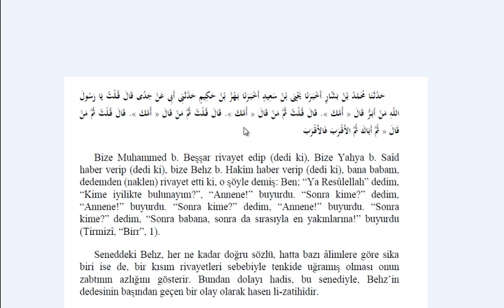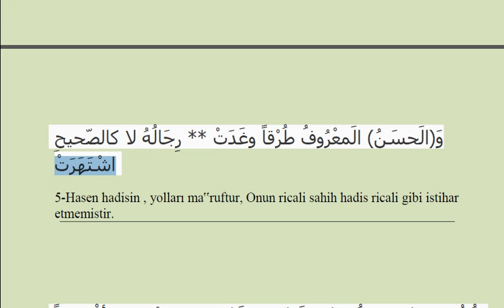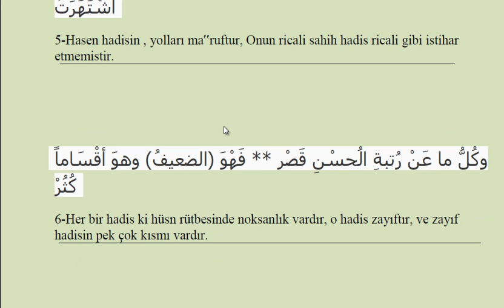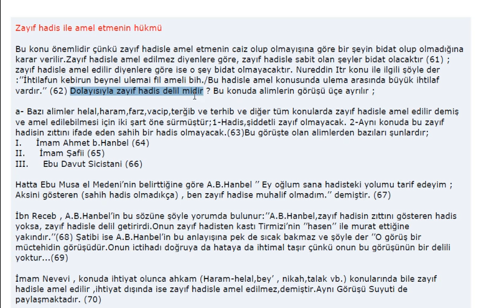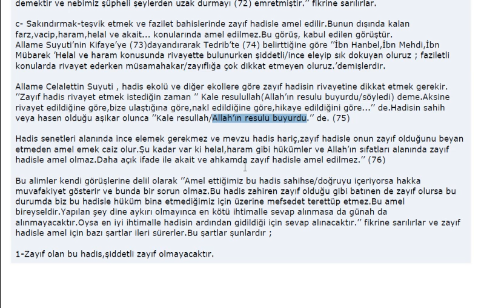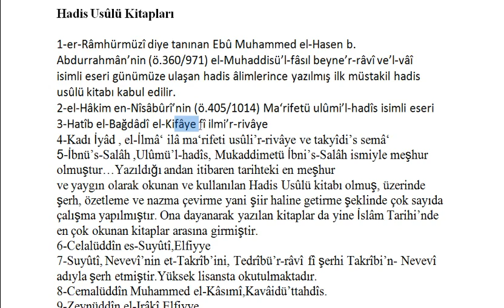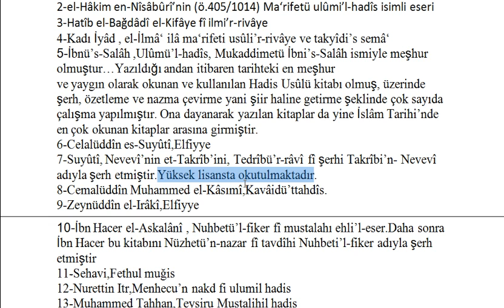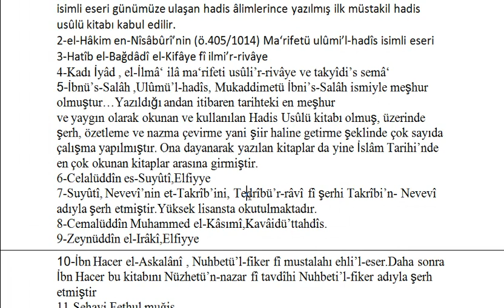Beykuniyye (Hadis Usulu) - 2. Ders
Hadis usulu dersleri.Beykuniyye'nin hasen hadis,zayıf hadis,merfu,mevkuf ve maktu hadis işlenmiştir.